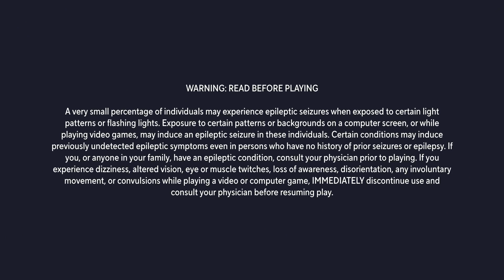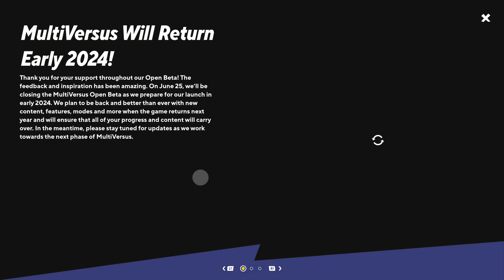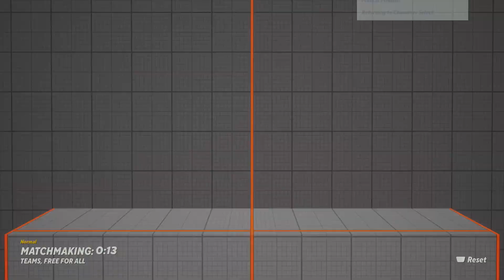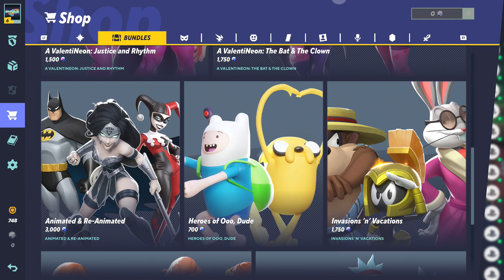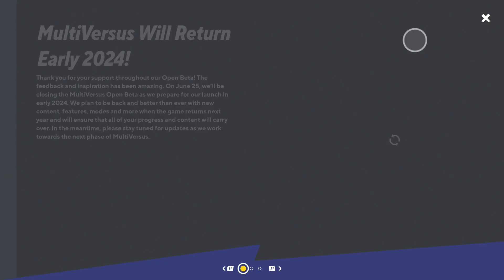MultiVersus PS5 Gameplay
(0:00) - Title
(1:20) - Training
(5:04) - Vs Bots
(19:33) - Online Multiplayer